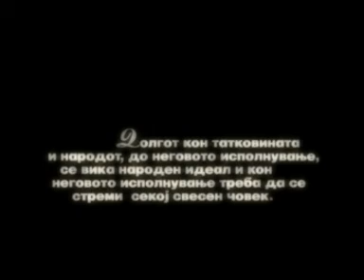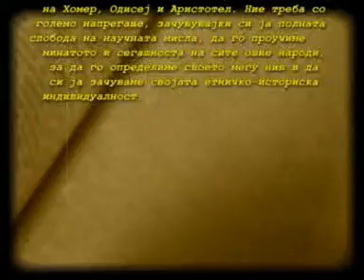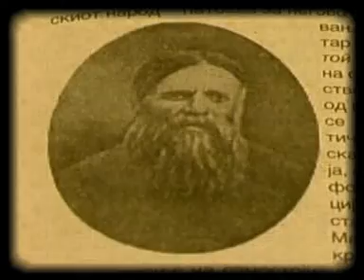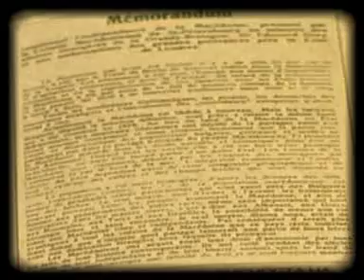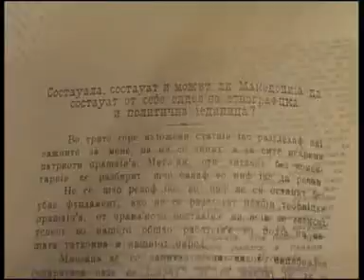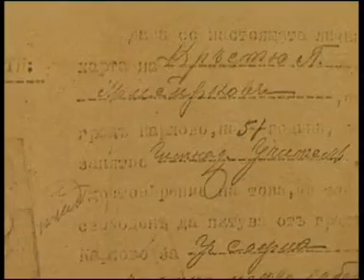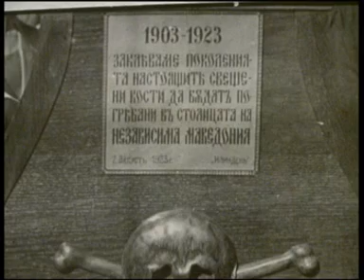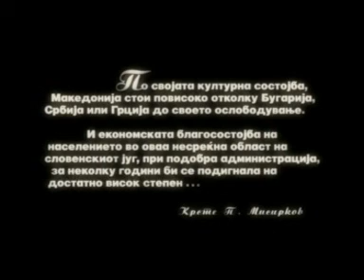Крсте Петков Мисирков-За Македонските работи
Живот и дело на македонскиот филолог , кодификатор на македонскиот литературен јазик и правопис , историчар, етнограф , аналитичар на национално-политичките проблеми , публицист , идеолог за единство на македонскиот народ .